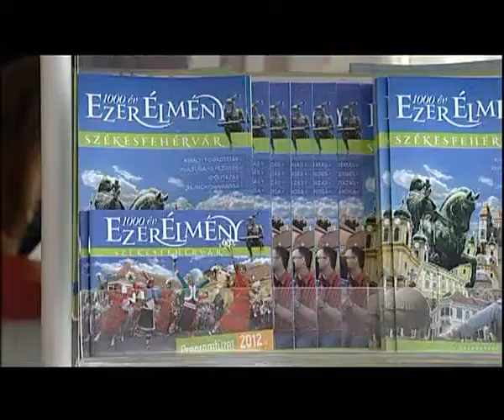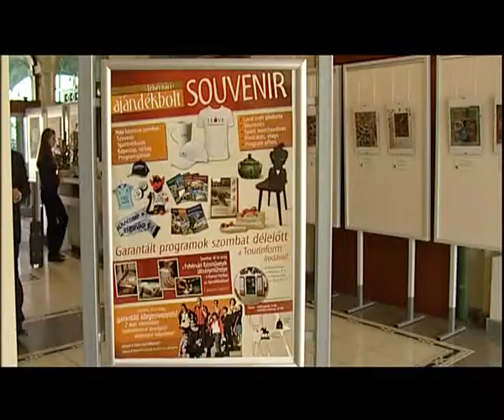Nőtt a vendégéjszakák száma Székesfehérváron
Nőtt a vendégéjszakák száma a magyarországi szálláshelyeken, többen utazunk belföldre, mint külföldre - ezt mutatják a KSH legújabb adatai. Ráadásul a felmérések szerint idén külföldről is több turista érkezett hazánkba. Ez a tapasztalat Fehérváron is: a szálláshelyek üzemeltetetői pozitívan nyilatkoznak a nyári szezonról.